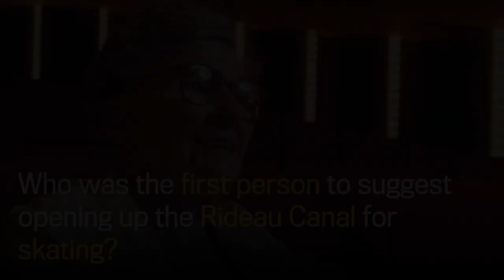Who is this young Ottawan?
Capital Builders is filled with the tales of people who shaped Ottawa-Gatineau. Originally published as a weekly Ottawa Citizen Series, their stories have been collected in this soft-cover special edition, complemented by the photography of John McQuarrie.